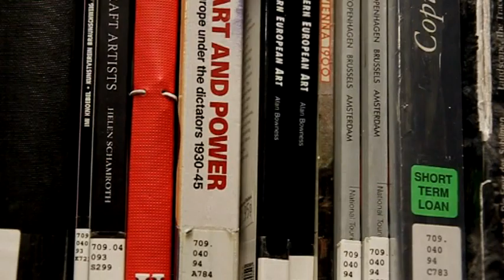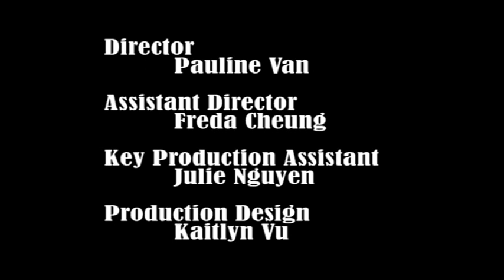"Untitled" Film Trailer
RMIT - Video Production Assignment
Film Trailer - "Untitled"

Group Members:
Julie Nguyen, Freda Cheung, Kaitlyn Vu, Me